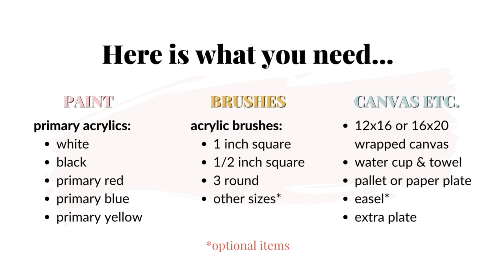Free Step by Step Acrylic Painting Time-lapse: Hummingbird Splash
ACRYLIC CANVAS PAINTING TUTORIAL. Learn to paint a Hummingbird and flowers with this free step by step time-lapse video.

This is a recorded step-by-step paint party event video.  Beginner Level paint and sip style party.

Thank you for joining me to paint!
Follow along on Instagram for special offers and creative inspo @artbashevents @wendyandersonart